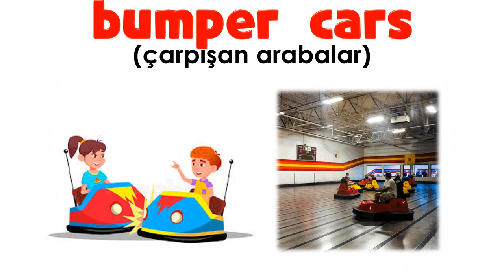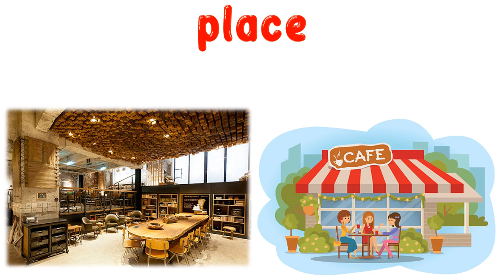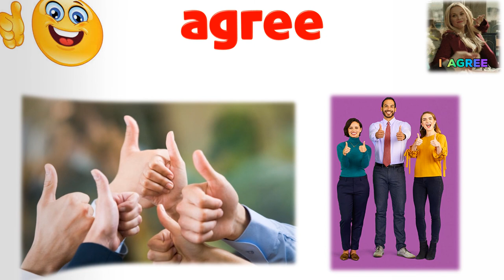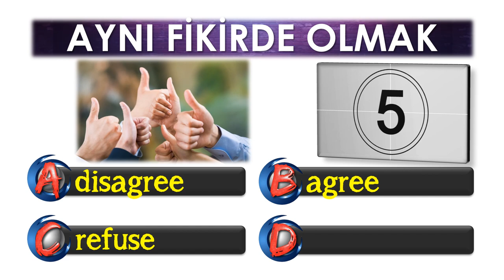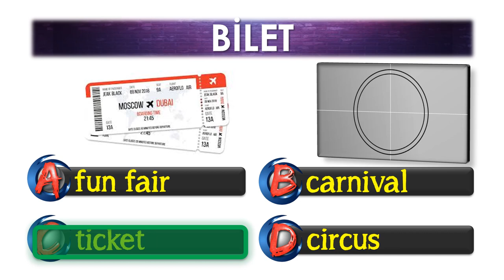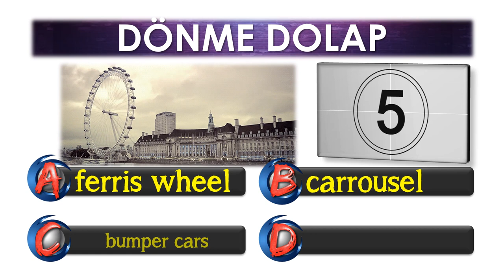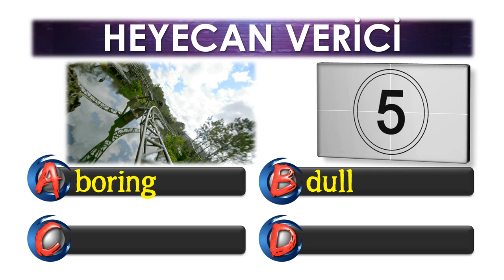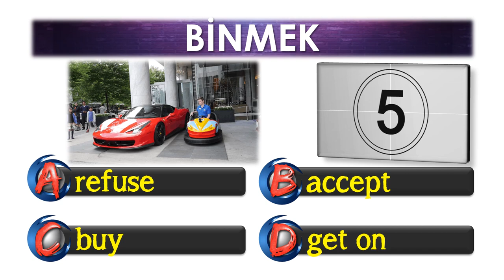6. SINIF İNGİLİZCE DERSİ 5. ÜNİTE AT THE FAIR [ÖNEMLİ KELİMELER & ANLAMLARI] [OKUNUŞLARI] [TEST]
6. SINIF İNGİLİZCE DERSİ 5. ÜNİTE AT THE FAIR [ÖNEMLİ KELİMELER & ANLAMLARI] [OKUNUŞLARI] [TEST]